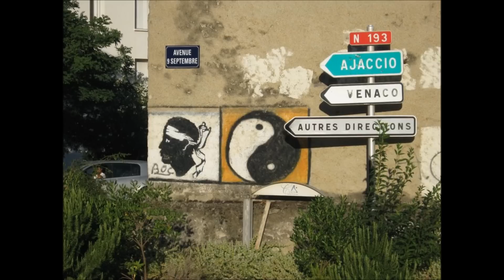E duie Sardegne‏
E duie Sardegne‏ - I Chjami Aghjalesi - A. ORATI  / F. PESCE